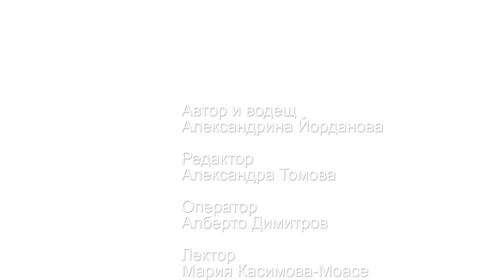Етикет с Мария Касимова-Моасе - Рубрика по Етикет "Айлин" (Еп. 3)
В новия епизод на Рубрик по Етикет “Айлин” Мария Касимова-Моасе разказва за етикета при младите дами. Как трябва да се държат в обществото? А как трябва да се обличат?